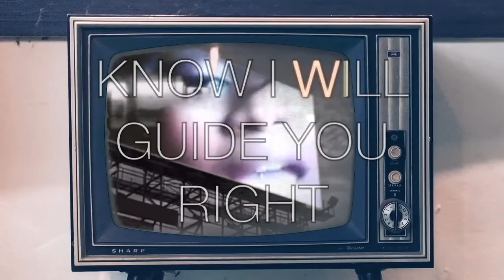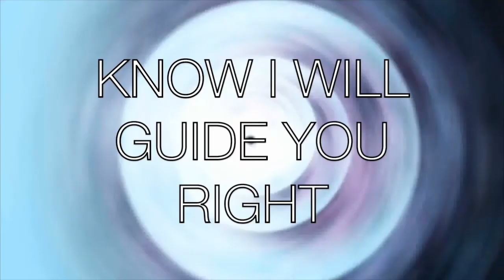IMPULSE Lyric Video - The Perry Twins ft. Jania